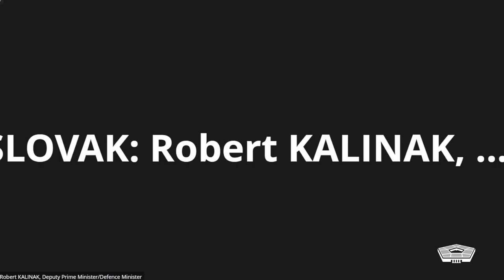Secretary of Defense Austin: Virtual Meeting of the Ukraine Defense Contact Group January 23, 2024.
Originally Recorded